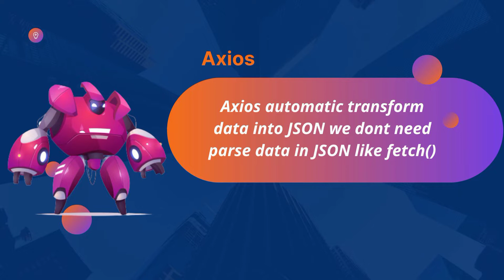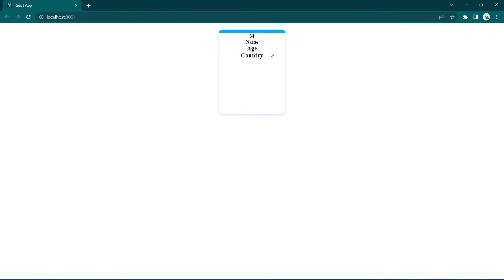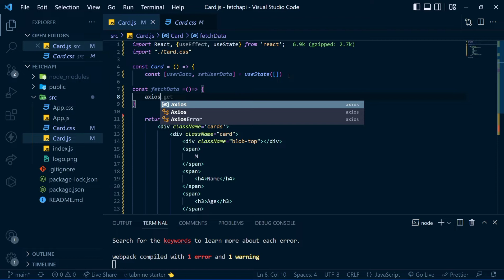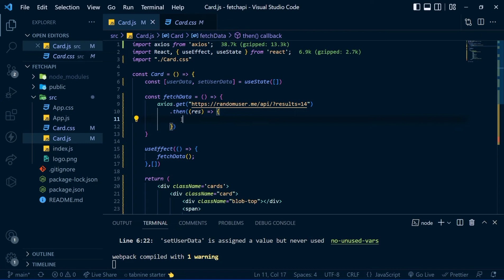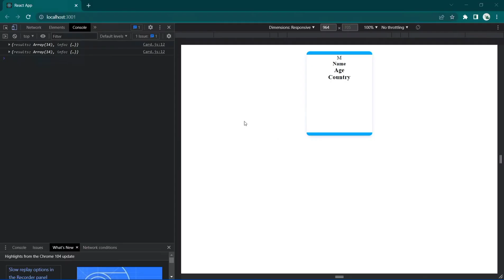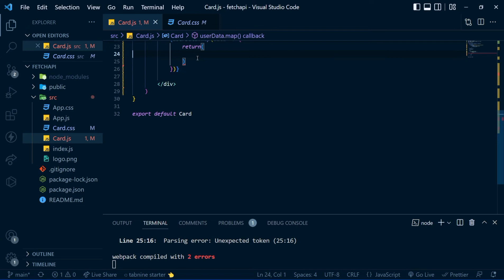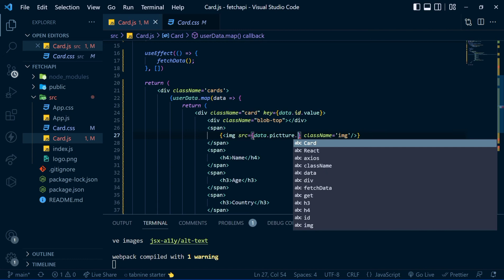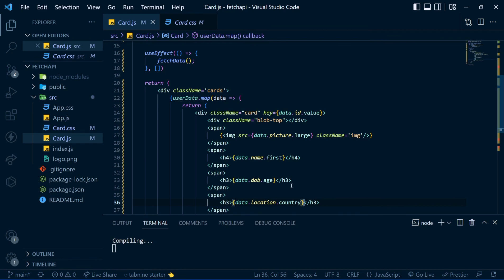How to Fetch Data Using Axios in React JS App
⚠️⚠️ !!! Important !!! ⚠️⚠️
Before using  install axios by
" npm i axios " in terminal

In this video we will learn about how to fetch data using Axios from API in React JS App and display accessed data